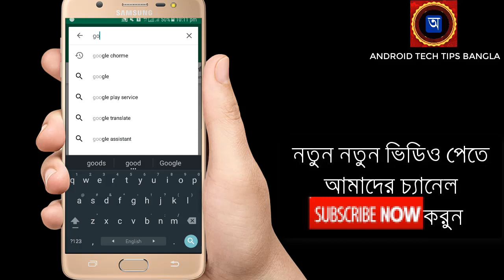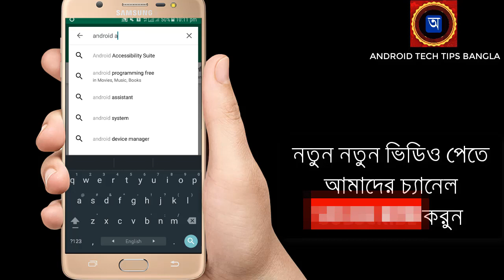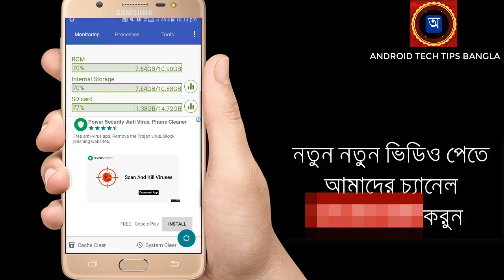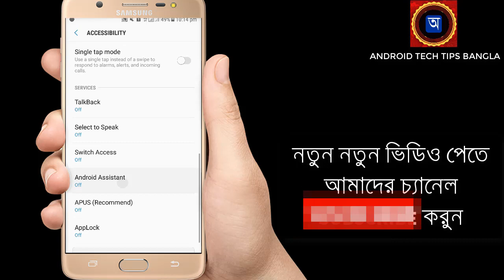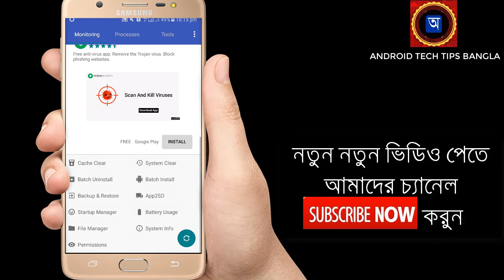একটি Android Apps দিয়ে আপনার মোবাইলের যাবতীয় কাজ বরুন- How to Monitoring your smart Phone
একটি Android Apps দিয়ে আপনার মোবাইলের যাবতীয় কাজ বরুন- How to Monitoring  your smart Phone-  প্রেথমে নিচের লিংক থেকে  এই সফটওয়ারটি  ডাউনলোড করুন।

 18 features to help you easily and efficiently manage for your android smartphones and tablets.

Android Assistant is one of the most powerful and comprehensive management tools to improve your android phone's performance. It speeds up your phone's running speed and saves battery.

1. Monitor status (CPU, RAM, ROM, SD card, Battery)
2. Process Manager (Auto Boost and Quick Boost can distinguish different types of processes thus will not kill fatal system processes and apps in Ignore List.
3. Cache Cleaner
5. Power Saver(Bluetooth, Wifi, Gps, Auto-sync, Auto-rotate screen, Haptic feedback, Screen brightness, Timeout)
6. File Manager
7. Startup Manager
8. Batch Uninstall
9. Battery Usage
10. Volume Control
11. Phone Ringtone
12. Startup Time
13. Startup Silent Menu SettingsStartup Silent
14. System Info
15. WidgetQuick Booster, Shortcuts4
16. App 2 SD: Get more free internal phone storage space
17. Batch Install
18. App backup and restore